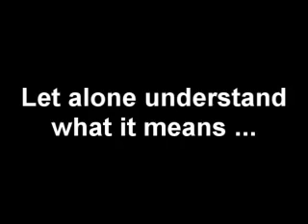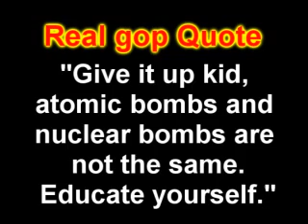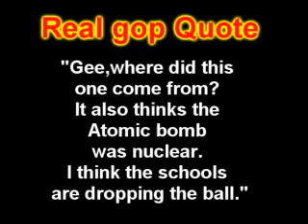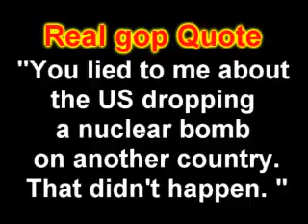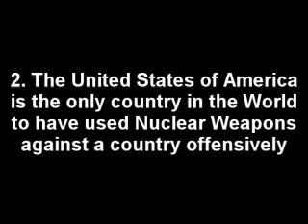HOW NOT TO SAY NUCULAR AND NUCLEAR FACTS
A brief explanation of the word "Nuclear" and Nuclear Bombs, not the word "Nucular" most often misused by members of the republican party and other specimens of low IQ's, including Morons sarah palin and george w. bush. The simple difference between Atom Bombs and Hydrogen Bombs, simplified for Morons. Video of both Hiroshima and Nagasaki where the United States dropped Nuclear weapons becoming the only country in the World to use Nuclear Bombs offensively.